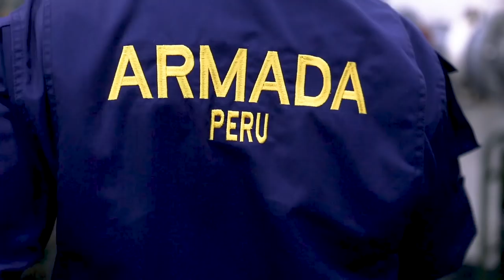Making a Difference | Humanitarian Aid in Peru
U.S. Marines and sailors with Special Purpose Marine Air-Ground Task Force - Peru and Littoral Combat Group ONE demonstrate adaptability capabilities while deployed board the San Antonio-class amphibious transport dock ship USS Somerset (LPD 25) as it sails through Pacific Ocean toward South America, Nov. 22, 2018. SPMAGTF-Peru is part of U.S. Southern Command’s Enduring Promise initiative and reflects the United States’ enduring promise of friendship, partnership and solidarity with the Americas.(U.S. Marine Corps video by Cpl. Joesph Prado and Cpl. Andre Heath)